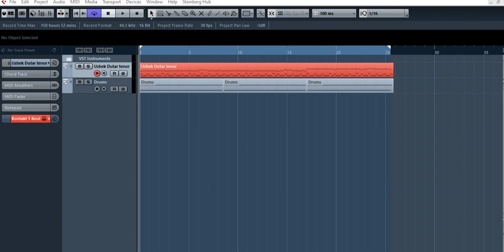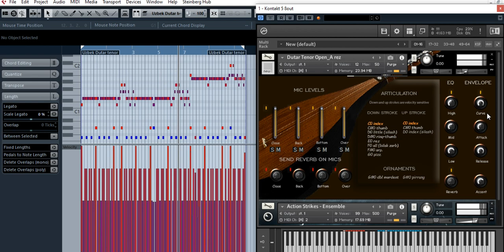Dutar Tenor Library / NI Kontakt / sound demonstration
Uzbek Dutar Tenor library demonstration

Without any EQ from DAW.
Look at Accent and Attack knobs, how they affect on sound quality. Library becomes more and more looks like real.

@ Victor Khandamian & Tod Stillwell